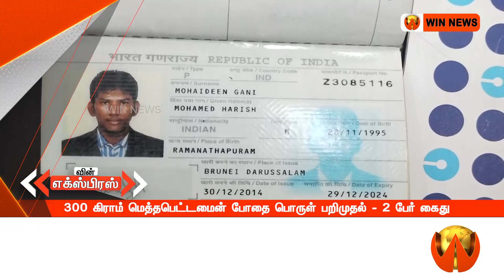கிராம் மெத்தபெட்டமைன் போதை பொருள் பறிமுதல் – 2 பேர் கைது | 25-10-2024 | WINNEWS